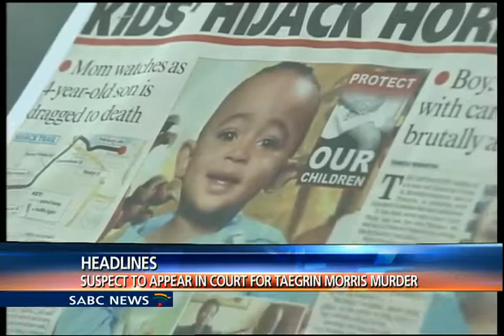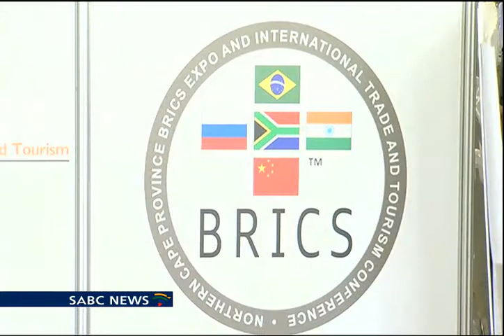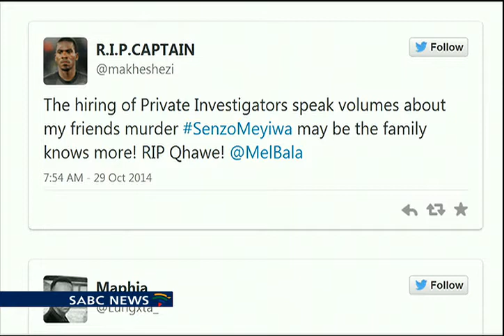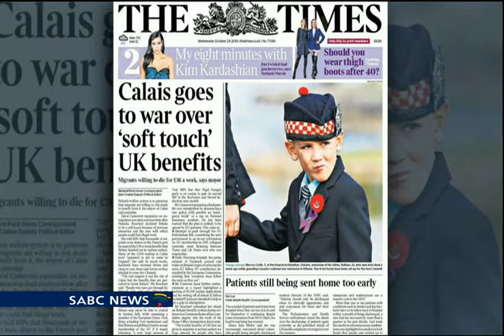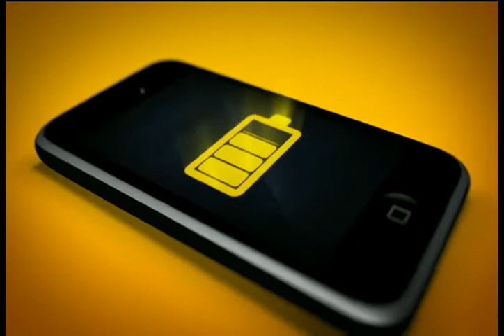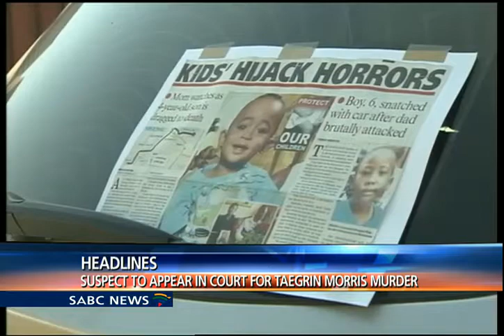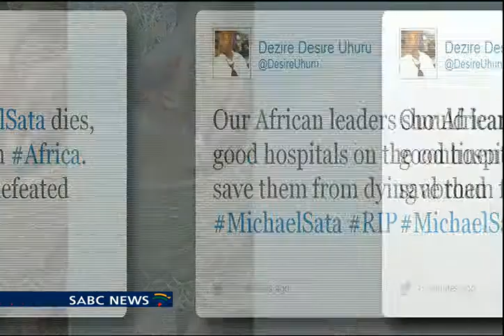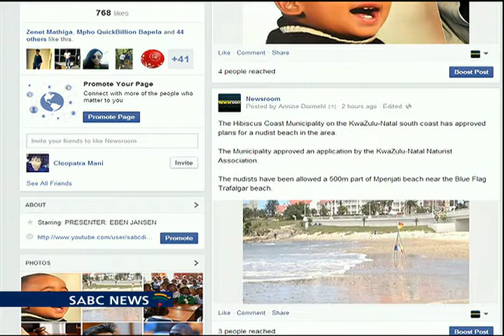Newsroom, 29 October 2014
Newsroom from Johannesburg in South Africa presented by Eben Jansen.
This show is live and broadcasted from our studios in Auckland park.
We are also streaming live on YouTube, with the entire show available on our YouTube channel.